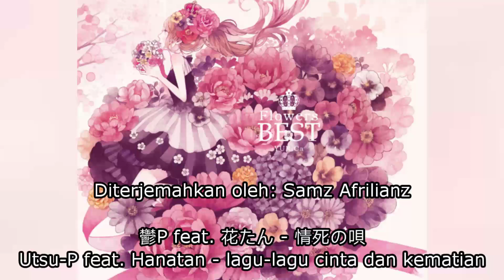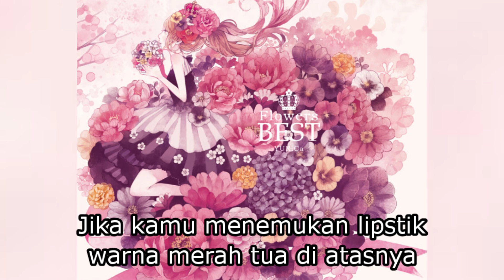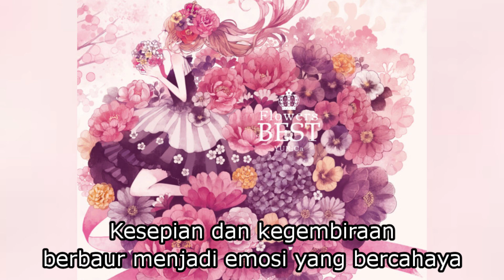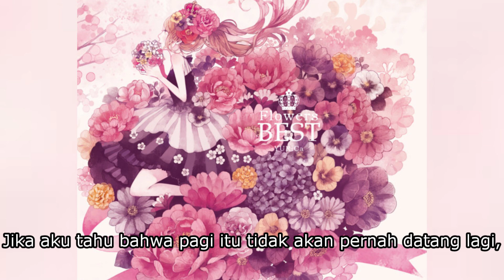【Utsu-P 】Song of the double suicide (Hanatan)【Subtitle Indonesia】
Lyrics:

街に溢れる愛はみな 信じられないものばかりです
需要に合わせて作られた 愛を懐に隠した

言葉にしたら安くなるから 嗚呼
真っ赤な嘘まみれの 真っ白な部屋の中
真っ直ぐな黒髪を残した

素肌のままじゃ解らなくて かくれんぼのように愛を試す
紅を差せば印になる 私を見つけて

大好きと大嫌いが 幾度なく喧嘩して
少しだけ大好きが勝ちました それだけだよ

言葉にしたら安くなるのに 嗚呼
世はみな好きなの 夜明けが好きなの
弱い唄ほどよく吠えるの

街に流れる唄はみな 歯触りの良い言葉並べてる
運命という重い言葉は 容易く言わないで

寂しさと嬉しさが 交じり合って輝いて
少しだけ嬉しさが勝ちました それだけだよ

もう二度と朝は来ないと知ったなら
石になるまで抱きしめ合えばいいのよ

すべて足して すべて引いて 残るものは何？

大好きと大嫌いが 歩み寄って一つになる
寂しさも嬉しさも あなたへの愛しさ
迷子のような命がふたつ ぎこちなく歩幅合わす
唄にしては飾り気ないけど それだけ

Semua cinta di kota ini sungguh luar biasa, aku bisa memberikannya pada orang yang paling penting.
Aku bersumpah akan melakukan apapun untukmu, aku menyembunyikan cinta ini didalam hatiku

Karena kata-kata itu hanya merendahkan rasaku untukmu
Di sebuah ruangan putih yang ditutupi kebohongan merah
Aku membiarkan rambutku lurus dan hitam tergerai

Aku tidak bisa memahaminya begitu saja, jadi aku menguji cinta ini seperti permainan petak umpet
Jika kamu menemukan lipstik
warna merah tua di atasnya, itu menjadi tanda, temukan aku

Aku suka padamu dan aku benci padamu, sesering apapun kita bertikai
Aku punya sedikit rasa cinta lebih unggul darimu, dan hanya itu yang kupunya

Akan lebih murah jika aku mengungkapkannya dengan kata-kata
Aku mencintai dunia ini sepenuh hati, aku mencintai fajar ini sepenuh hati
Semakin lemah lagu yang kunyanyikan, semakin mudah aku menangis

Akhinya dunia ini bisa mendengar laguku, sebuah lagu yang berisi lirik yang menyentuh hati
Kata "takdir" sesungguhnya adalah sakral, tolong jangan diucap sembarangan

Kesepian dan kegembiraan berbaur menjadi emosi yang bercahaya
Sedikit saja aku bisa merasakan kebahagian, maka itu adalah cukup bagiku

Jika aku tahu bahwa pagi itu tidak akan pernah datang lagi, aku ingin memelukmu, karena kau begitu berharga

Ketika semua ditambahkan dan semua dikurangi, apa yang akan tersisa setelahnya?

Aku suka padamu aku benci padamu, namun pada akhirnya kita akan terikat dan menjadi satu
Kala sepi kala bahagia, cintaku padamu tetap sama
Kita akan hidup bersama seperti anak kecil  yang tersesat, melangkah bersama dengan canggung.
Aku tak bermaksud membuat lagu ini sekadar pamer padamu, tapi hanya itu yang ada